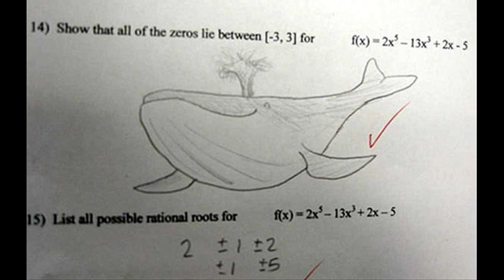OASGS 15: badbuffalo vs. xose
Pieces: Hidetchi-san's International Shogi Pieces
Shogi Program: BCMShogi
Recording: CamStudio
Video Making Prog.: Windows Movie Maker